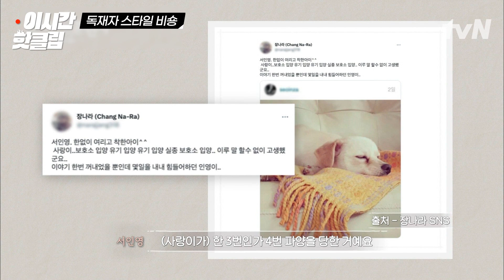내가 흔한 강아지로 보이냐?😤 어느 집 자식보다도 장난감에 진심인 서인영네 마카롱🐶 | 고독한훈련사